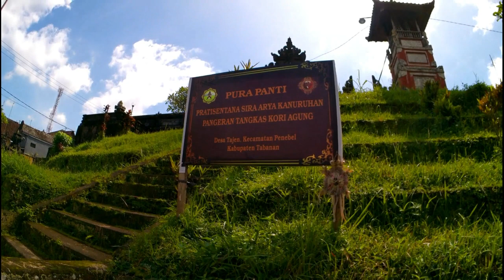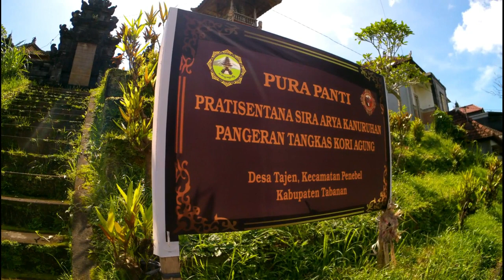Asal-Usul dan Keturunan Arya Kanuruhan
Nama asli Arya Kanuruhan adalah Kebo Taruna atau Sirarya Singa Sardula. Ia adalah bagian dari pasukan Majapahit yang menyerang Bali di bawah komando Gajah Mada pada tahun 1343 Masehi. Di Bali, ia kemudian mendapat jabatan sebagai sekretaris kerajaan atau kanuruhan, sehingga kemudian dikenal sebagai Arya Kanuruhan.

Sebagai Menteri Sekretaris Negara, ia bermukim di Desa Tangkas. Ia dikenal sebagai pejabat kerajaan yang sangat loyal dan berhati tulus. Ia menjalankan tugas-tugasnya dengan sangat disiplin. Oleh karena itu Raja sangat menyayanginya.

Arya Kanuruhan memiliki tiga orang putra, yakni: Kiyai Brangsinga, Kiyai Tangkas, dan Kiyai Pegatepan. Setelah ia lanjut usia, kedudukannya sebagai kanuruhan digantikan oleh putra sulungnya: Kiyai Brangsinga.

Bagamana ceritanya Arya Kanuruhan bisa ikut terlibat dalam penyerangan Majapahit ke Bali dan mengapa Majapahit menyerang Bali? Untuk mendapatkan jawabannya, mari kita kilas balik guna menelusuri leluhur keluarga Arya Kanuruhan di Jawa.

Itu tidak bisa lepas dari Kerajaan Kediri, karena leluhur Arya Kanuruhan dibesarkan di Keraton Kediri. Pada tahun 1222, sebagai raja Kediri terkahir, yang memerintah adalah Kertajaya alias Dandang Gendis.

Suatu ketika Dandang Gendis mendapat serangan dari Ken Arok, sehingga terjadi pertempuran sengit antara Ken Arok dan pasukan Kediri di mana pasukan Kediri berhasil dikalahkan dan membuat pasukan Kediri lari tunggang langgang.

Salah seorang dari perwira Kediri yang ikut lari menyelamatkan diri adalah Jaya Katha yang masih ada hubungan darah dengan Jaya Katwang. Dalam pelarian ke daerah Tumapel ikut pula istrinya yang sedang hamil tua. Sampai di daerah Tumapel ia disambut oleh keluarga Kebo Ijo dan keluarga Gajah Para yang merupakan keluarga istrinya.

Di Tumapel ia kemudian menurunkan tiga orang putra, masing-masng bernama: Arya Wayahan Dalem, Arya Katanggaran dan Arya Nuddhata. Putranya yang kedua, Arya Katanggaran, kemudian disebutkan mengambil isti dari keluarga Kebo Ijo dan menurunkan Kebo Anabrang.

Ia diberi nama Kebo Anabrang setelah diutus oleh Raja Singasari ke Tanah Melayu di seberang dalam rangka memupuk pesahabatan dengan Kerajaan Melayu dan Sriwijaya, karena kedua negara itu memiliki angkatan laut yang sangat kuat.
Dalam menjalin persahabatan itu, Kebo Anabrang datang ke Tanah Melayu denga pasukan yang disebut Pasukan Pamalayu. Ketika kembali ke Jawa setelah menyelesaikan tugasnya di seberang, Singasari sudah tidak ada lagi.

Kebo Anabrang akhirya pergi ke Majapahit yang waktu itu diperintah oleh Raden Wijaya yang merupakan pewaris langsung dari Kerajaan Singasari. Ia datang ke Majapahit dengan membawa dua orang putri, yakni Dara Petak dan Dara Jingga yang ia persembahkan kepada Raden Wijaya.
Dara Petak kemudian diperistri oleh Raden Wijaya yang kemudian melahirkan Kala Gemet, sedangkan Dara Jingga kawin dengan kerabat Raja dari mana kemudian lahir Aditya Warman yang kelak menjadi raja di Kerajaan Melayu.

Raden Wijaya yang dinobatkan menjadi Raja Majapahit tahun 1294 kemudian didampingi oleh Panglima Perang Kebo Anabrang. Setelah beberapa lama tinggal di Majapahit, akhirnya Kebo Anabrang mengambil istri dari keluarga kesatria keturunan Singasari.

Dari perkawinan itu lahirlah seorang putra yang diberi nama Kebo Taruna. Ketika kemudian menjabat sebagai panglima perang, ia mendapat julukan Sirarya Sigha Sardhula, karena ia tak ubahnya seekor singa ketika menghadapi musuhnya di medan perang.